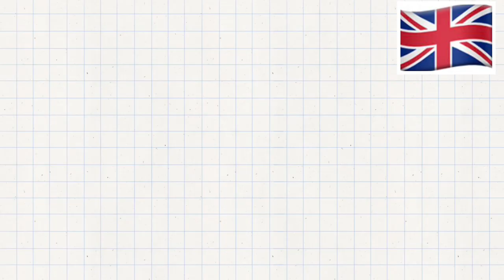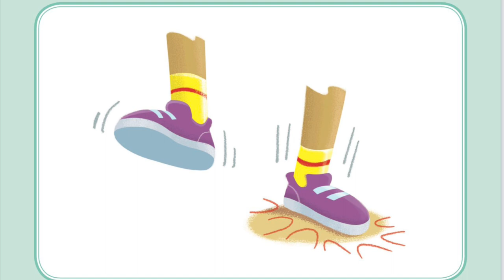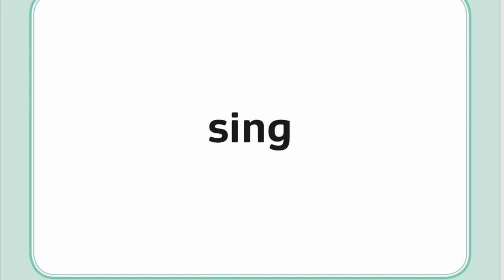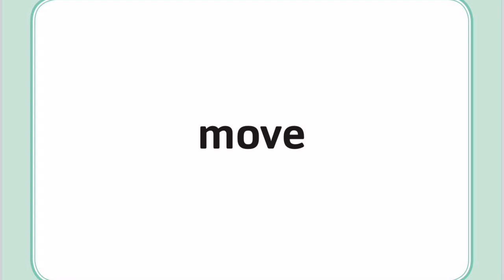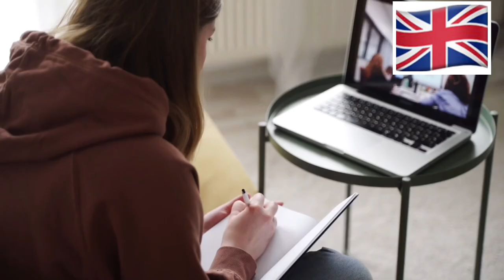1. razred, Unit 5 ACTIONS, (I've got a head), Rise and Shine Starter